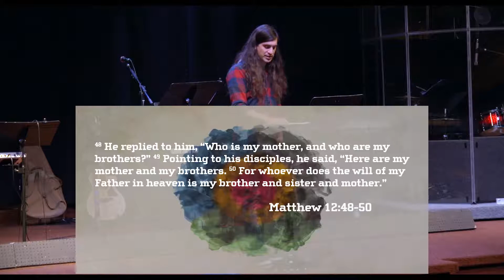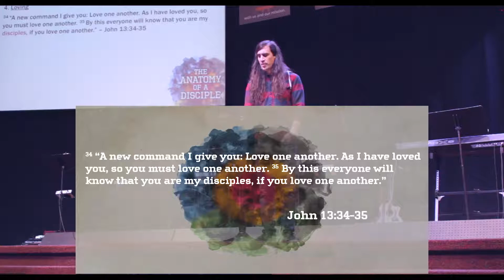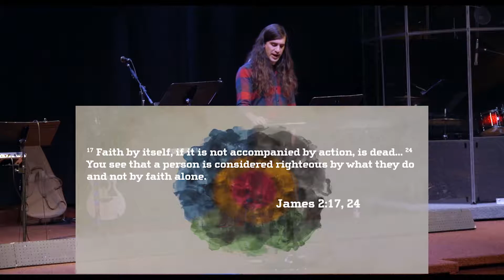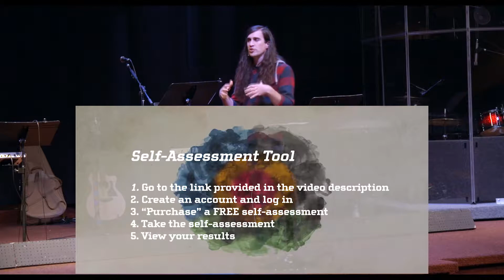Introduction - The Anatomy of a Disciple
Note: You can access the self-assessment tool that Ryan references